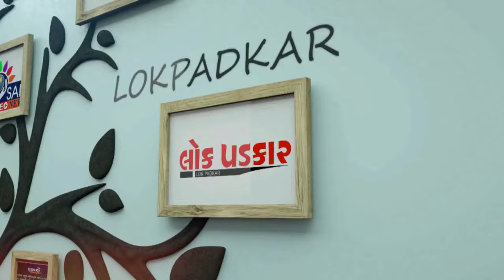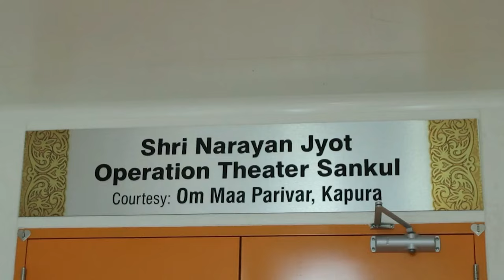NAVSARI LIVE :- એકને ગોળ તો બીજાને ખોળ ની નીતિ અપનાવતી નગરપાલિકા